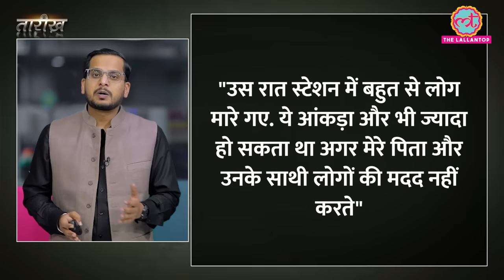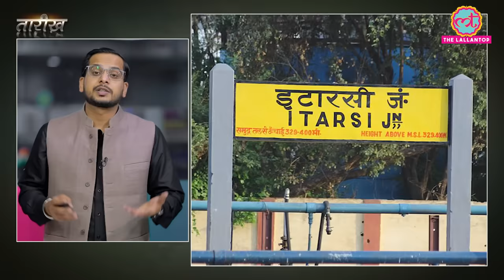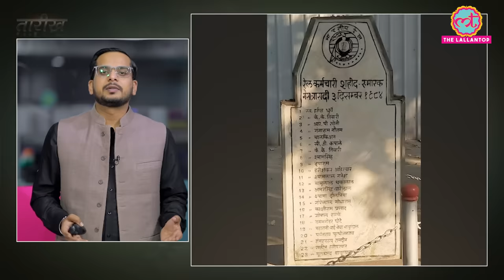Madhvan, Babil, Kay Kay Menon ने The Railway Men में इन लोगों की कहानी बताई है | Tarikh E607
In this episod of tarikh Nikhil narrates the real story of 'The railway Men'. In the city of Bhopal, on the tragic night of December 2, 1984, a Union Carbide factory leaked deadly methyl isocyanate gas, causing a catastrophic industrial disaster. The incident claimed thousands of lives and left a lasting impact on the survivors. In the midst of chaos, Gulam Dastagir, a deputy station master at Bhopal railway station, took heroic measures to avert further disaster. Sensing the imminent danger posed by an approaching train, he managed to divert it, preventing a potential mass casualty event. Dastagir's courageous actions saved numerous lives, showcasing the selfless efforts of individuals during times of crisis. The Bhopal gas tragedy remains one of the most devastating industrial accidents in history, underscoring the importance of preparedness and quick thinking in the face of unforeseen calamities.